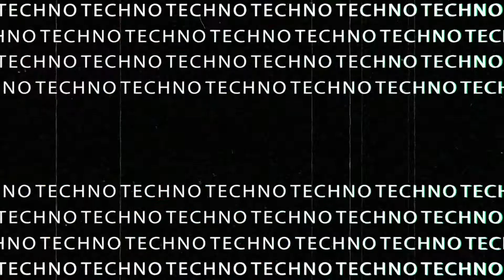Thick As Thieves - Lysergic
Thick As Thieves - Tingles / Lysergic, Released 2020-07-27, Techburst Records, TBR107

Cast your minds back to the early 90's, when the rulebook of dance music hadn't even been written yet, and industrial warehouses were full of lasers, smoke and hedonistic, sweaty, mask wearing ravers. Thick As Thieves, the newest duo on the techno circuit, have just double dropped their latest EP of rave influenced acidic filth that will remind you of these legendary times!